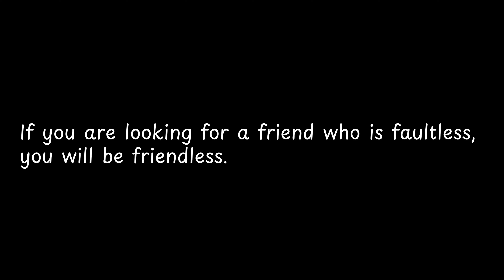If you are looking for